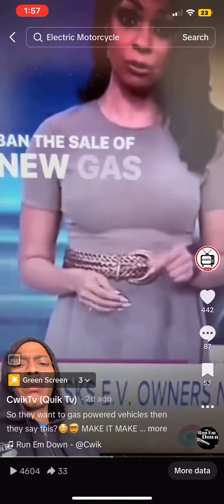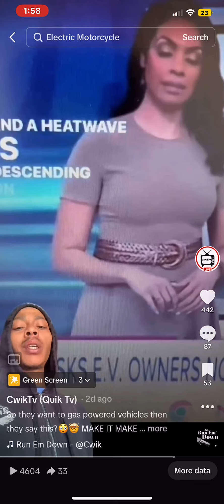So they want to get rid of gas powered vehicles then they come out and say this!!?? 🤯🤯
So they want to get rid of gas powered vehicles then they come out and say electric cars may be subject to peer outages which will render them useless